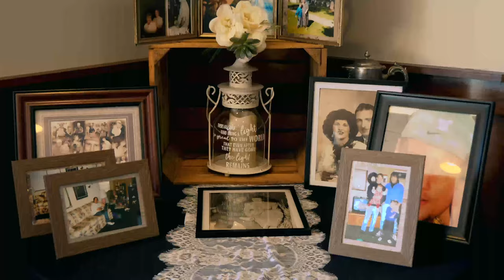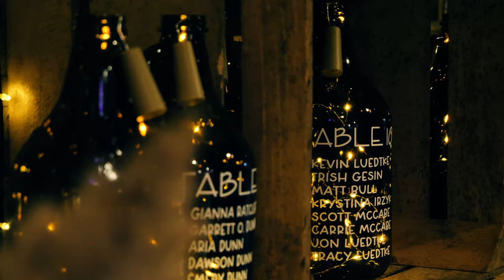Peaky Blinders Wedding